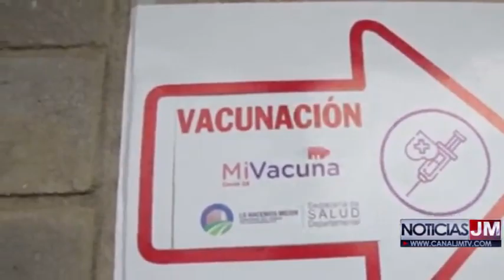SECRETARIO SALUD MUNICIPAL HABLÓ ANTE NOTICIAS JM SOBRE LA VACUNACIÓN DEL COVID19 Y VIRUELA SÍMICA